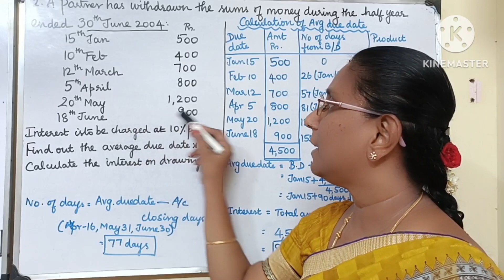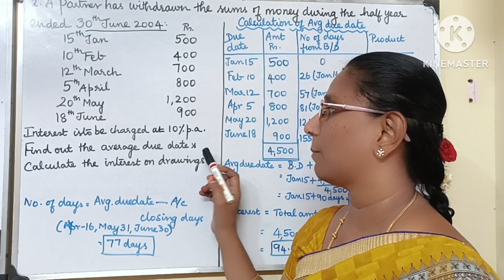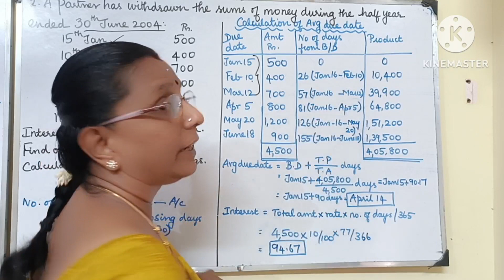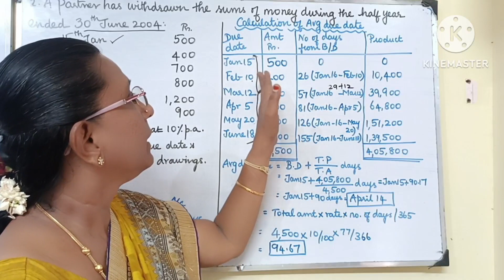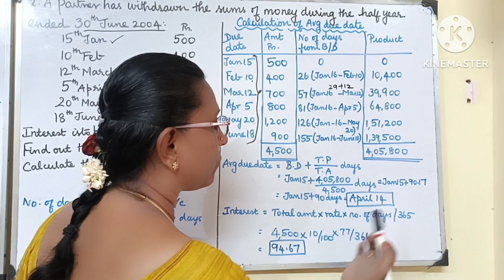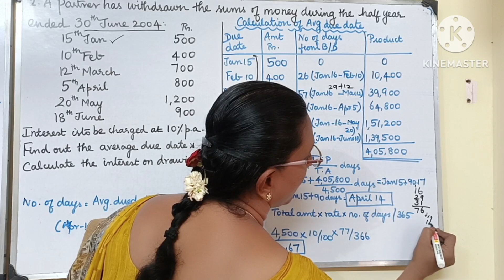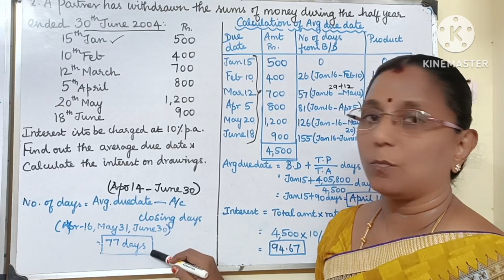Average Due Date with Interest calculation - Financial Accounting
Financial accounting I Full Play list